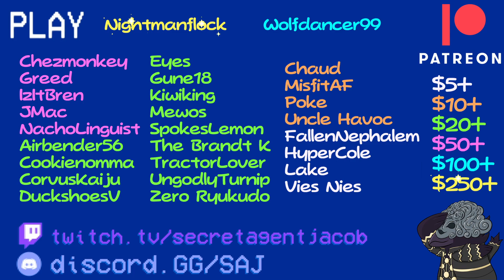Master Chief in Dark Souls??? │ Dark Souls DLC (And Extra) Part 3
Field Ops with Friends, Dark Souls DLC Episode 3 │ Okay admit it, you'd love a Halo x Dark Souls crossover. Or at least a Halo game in Dark Souls style. Or maybe a Dark Souls game in Halo style? Hmm.

Which do you think would be better? A Soulsborne Halo game, or a FPS Dark Souls game?

What is Field Ops with Friends? Glad you asked! It's our new experimental Let's Play series where we take the chaos of our live streams and condense it into couch co-op playthroughs! Let us know what you think!

New episodes of FOwF every Tuesday, Wednesday, Friday, Saturday, and Sunday!